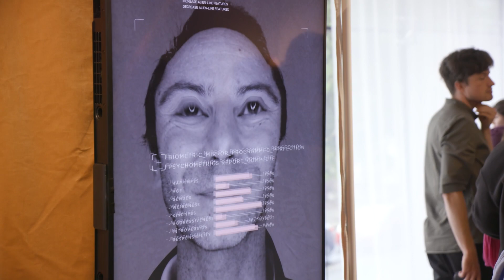PERFECTION at Science Gallery in 60 seconds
PERFECTION at Science Gallery Dublin explores why humans strive for perfection.

A wave of new science and technology allows us to modify, hack and transform our lives into our own personal perfection but with growing cultural pressures to look perfect and live an ideal life, is striving for perfection a positive goal? Or is imperfection what sustains life and creates diversity and difference?

By holding up a mirror to our own ideals, PERFECTION reflects our ever-changing ideas of scientific precision, psychological perfectionism and perfect imperfection.

PERFECTION runs at Science Gallery Trinity College, Dublin 2 runs until the 6th of October.